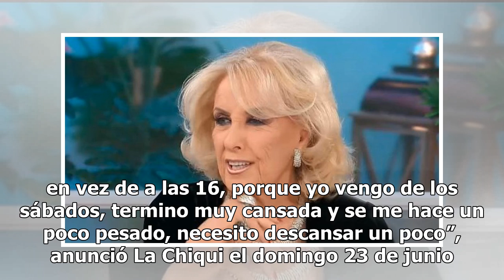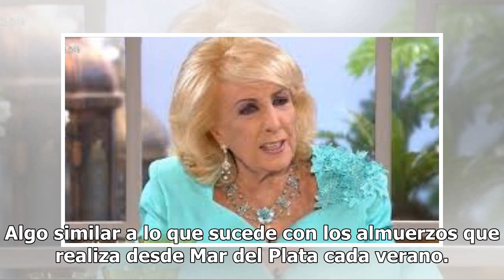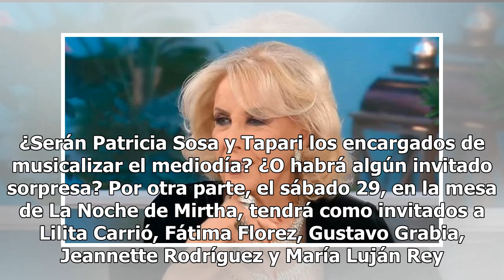La nueva estrategia de Mirtha Legrand para cuidar su salud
En la última emisión de los clásicos almuerzos de Mirtha Legrand por la pantalla de El Trece, la diva había anunciado que el programa iba a durar media hora menos, ya que necesitaba descansar para terminar de recuperarse de la brida intestinal que la obligó a cancelar una emisión de sus legendarios ...